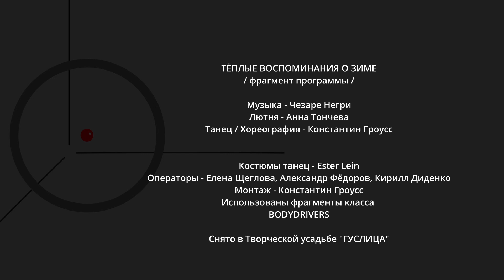"Warm memories of the Winter" /excerpt/ - ТЁПЛЫЕ ВОСПОМИНАНИЯ О ЗИМЕ/ фрагмент программы /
Lute: Anna Toncheva
Dance / Choreography - Konstantin Grouss
Dance Costumes - Ester Lein
Operators - Elena Shcheglova, Alexander Fedorov, Kirill Didenko
Editing - Konstantin Grouss
Used fragments of the BODYDRIVERS psycho-physical training

Filmed in the Creative Castle "GUSLITSA"

Лютня - Анна Тончева
Танец / Хореография - Константин Гроусс
Костюмы танец - Ester Lein
Операторы - Елена Щеглова, Александр Фёдоров, Кирилл Диденко
Монтаж - Константин Гроусс
Использованы фрагменты класса
BODYDRIVERS

Снято в Творческой усадьбе "ГУСЛИЦА"